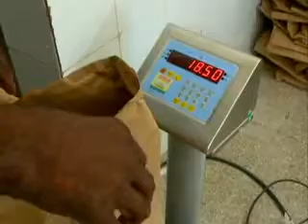Toman medidas empresa mayorista bienes y consumos